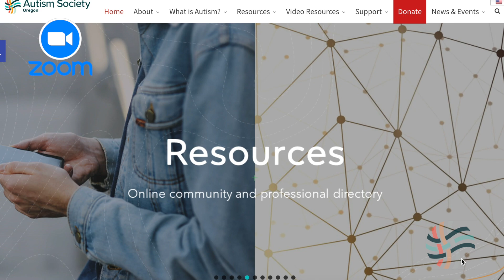ASO Board Member Priscilla Jaimes